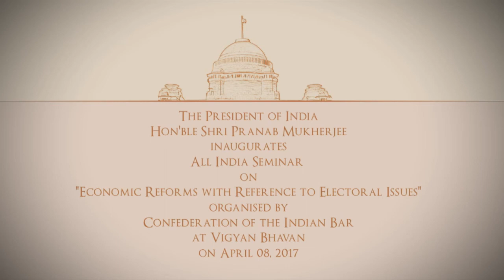President Mukherjee inaugurates Seminar on "Economic Reforms With Reference to Electoral Issues”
The President of India, Shri Pranab Mukherjee inaugurated an All India Seminar on "Economic Reforms With Reference to Electoral Issues” organised by the Confederation of the Indian Bar today (April 8, 2017) in New Delhi.

Speaking on the occasion, the President said that a strong electoral system is necessary to strengthen the democratic structure of India. Timely reforms are necessary which not only would give justice to the people but also to the ideals enshrined in the Constitution of India. Hence it is necessary to undertake a dispassionate analysis of the way in which our electoral process is functioning with a view to address the shortcomings in the system.

The President said that generally in the past, coalition governments at the Centre contributed to unstable governments necessitating frequent elections. Fragile coalitions did not last. He also referred to the issue of responsibility to the electorate and said that Parliament is not merely a deliberative body but a decision making body.

The President said that the Constitution (Forty Second Amendment) Act 1976 imposed a freeze on the population figure for readjustment at the 1971 census and has been extended by the Constitution (Eighty-fourth Amendment) Act 2001 till 2026. As a result the House of the People today represents the population figure of 1971 census whereas our population has increased manifold in the recent decades. This gives rise to an anomalous situation wherein today, India has over 800 million voters and 543 Lok Sabha Constituencies represent 1.28 billion people. To give true expression to the will of the people, it is time that we look at the legal provisions on the delimitation of the Parliamentary constituencies with a view to increase their number. If Great Britain can have more than 600 Parliamentary constituencies, why can’t India, with a much higher population, have more number of seats, the President asked.

The President congratulated the Confederation of the Indian Bar for organizing this Seminar and expressed hope that the Seminar will deliberate at length electoral reforms and substantive and concrete suggestions will come out of the deliberations.